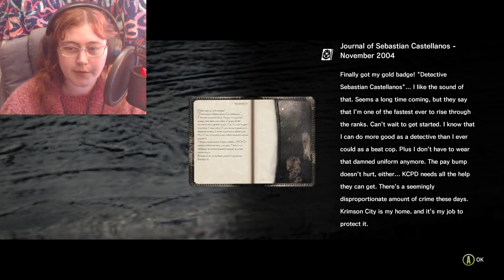Lets start with a bang! | The Evil Within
So I've been playing this on and off for well over a month now and I have to say I'm thoroughly enjoying it.

I was really scared of this game when I started (hence the terrible jokes) but sort of find my rhythm by the third episode.

I'll be getting this series out much faster than some of my others *coughtombraidercough* hope you all enjoy the ride.

Roxie Rose